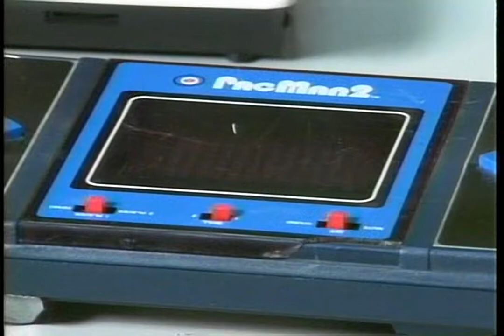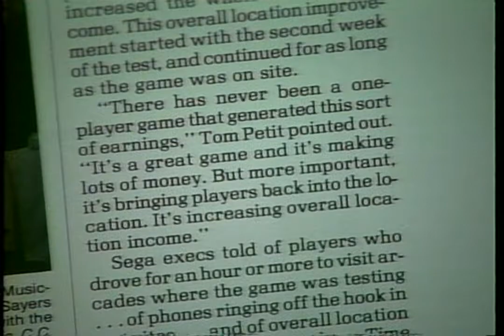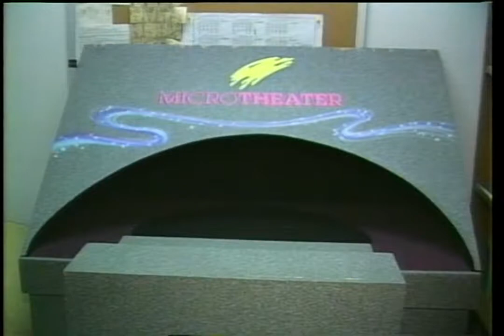Editorial video from 90s about Rick Dyer, Halcyon, Thayer's Quest, Time Traveler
Includes interview with Rick Dyer, footage of Halcyon, Thayer's Quest, Time Traveler arcade machine, some Time Traveler behind the scenes footage, Halcyon powered workout machines